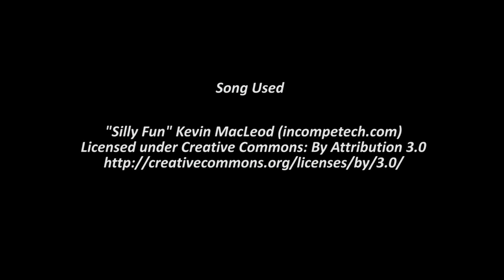Live on twitch! Pineco Encountered Shiny Krabby!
Working on my living shinydex, the next Pokemon I was hunting was a banan... er, a krabby! Glad I caught one.

Come watch me live on twitch, five days a week!